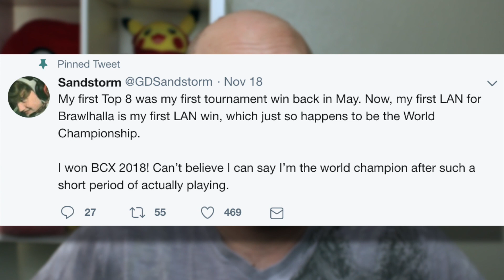My FINAL Smash 4 Event: (Dreamhack Atlanta Wrap-up)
Want sick Panda Global gear to wear at events to show your support?

PANDA!